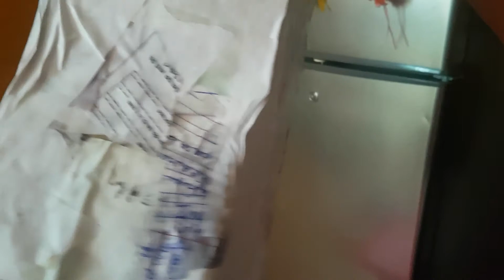Como empapelar.. tips rapido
Ya sobre la estructura.. se le pone las capas necesarias para empapelar..cuando mi estructura no lleva cinta..le pongo 4 capas de papel.. mas en la parte donde van las golosinas.